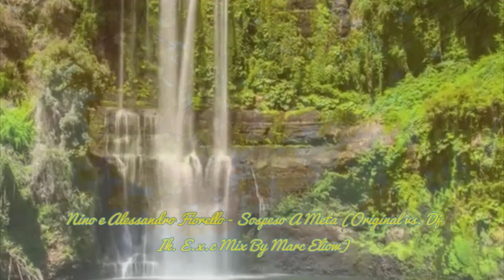Nino e Alessandro Fiorello 2016 Megamix-Remixed By Dj Ikonnikov-Mixed By Marc Eliow HD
video and megamix by marc eliow (zioung ming ) i thanks my friend evgene for the wonderful remixes of my megamix :)enjoy it my friends :)
tracklist:
Nino e Alessandro Fiorello - E Dai (Dj Ikonnikov E.x.c Version)
Nino e Alessandro Fiorello - Un Cuore Diviso A Meta (Dj Ikonnikov E.x.c Version)
Nino e Alessandro Fiorello - Tirati Su Quei Pantaloni (Dj Ikonnikov E.x.c Version)
Nino e Alessandro Fiorello -  L'amore Va Cosi (Dj Ikonnikov E.x.c Version)
Nino e Alessandro Fiorello - Indelebile (Original vs.Dj Ikonnikov E.x.c Version-By Marc Eliow)
Nino e Alessandro Fiorello - Piccola Innamorata ( Ext.Dj Ik. E.x.c Version By Marc Eliow)
Nino e Alessandro Fiorello - Sospeso A Meta (Original vs. Dj Ik. E.x.c Mix By Marc Eliow)
Nino e Alessandro Fiorello - Un Natale D'Amore ( Original vs.Dj Ik. E.x.c Version-By Marc Eliow)
Nino e Alessandro Fiorello - Lasciami (Dj Ikonnikov E.x.c Version)